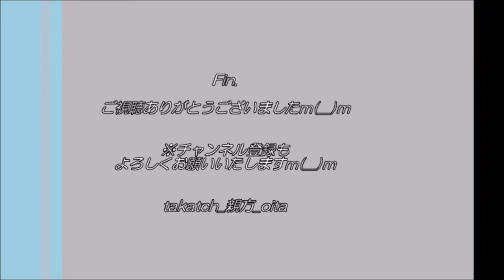【グルメ 大分🐓】「からあげのはなぶさ」で母の日のお祝い in 豊後大野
🍖「からあげのはなぶさ」大分県豊後大野市三重町
2020年母の日。我が家では、はなぶさのからあげでお祝い♪

大分県豊後大野市三重町で創業60年以上の「からあげのはなぶさ」さん♪
小さいころから家族のお祝いごとや部活動などの差し入れでお世話になっているからあげです♪

しょうゆベース？の秘伝のたれがおいしいです♪
翌日になってもおいしい味や香りが残っているのがいいですね♪

※豊後大野市内のテイクアウトについては、市役所HPにで随時ご紹介されております！
ぜひご覧いただき、ご活用くださいませ☆

・住　所→大分県豊後大野市三重町赤嶺1966番地
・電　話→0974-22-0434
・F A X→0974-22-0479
・時　間→１０：００～１９：００
・定休日→月曜日（月曜日が祝日の場合は翌火曜日が定休日）